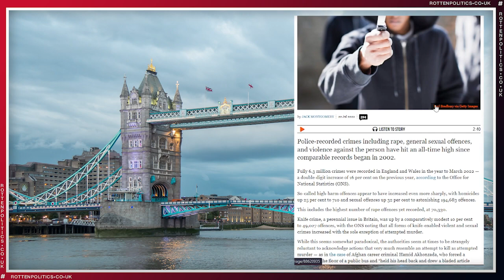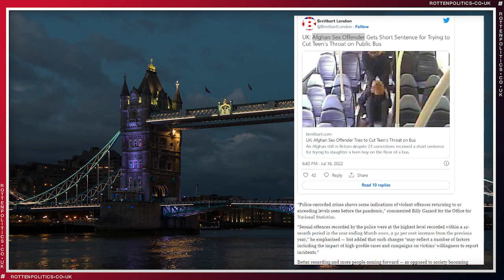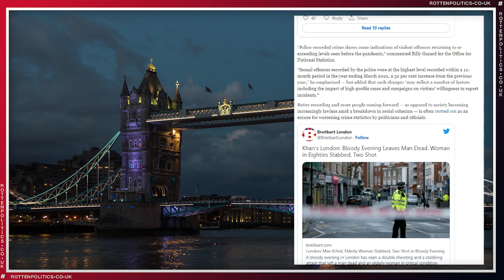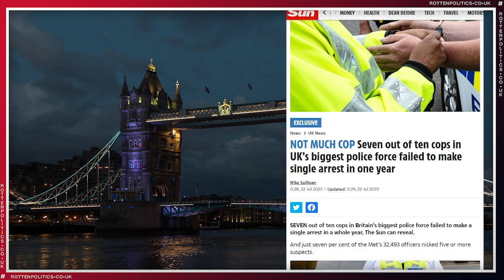Lawless Broken Britain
The uncomfortable truth about Britain's decline has been revealed in the office for national statistics latest report into serious crime